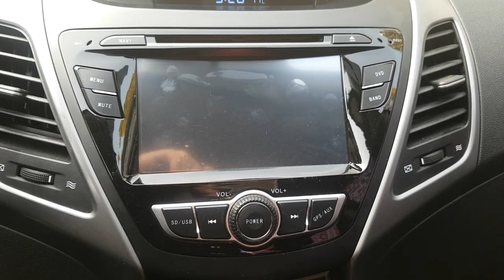2015 AVANTE FU456648